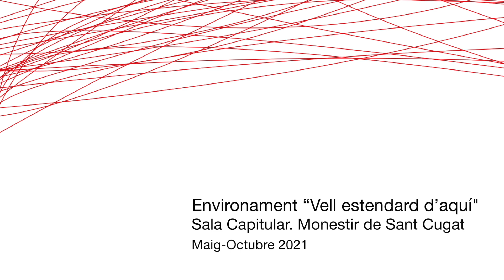Environament "Vell estendrad d'aquí" de Josep Grau-Garriga.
Environament "Vell estendrad d'aquí" de Josep Grau-Garriga. A la Sala Capitular del Claustre del Monestir. Museu de Sant Cugat fins el 10 d'octubre de 2021